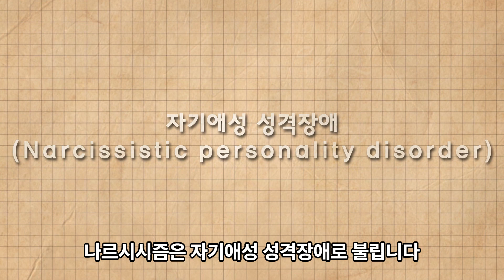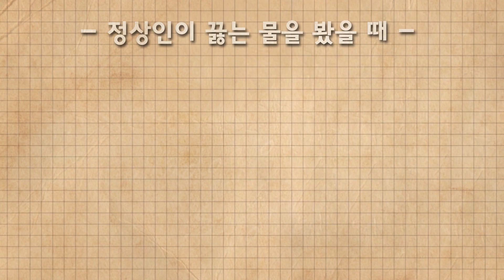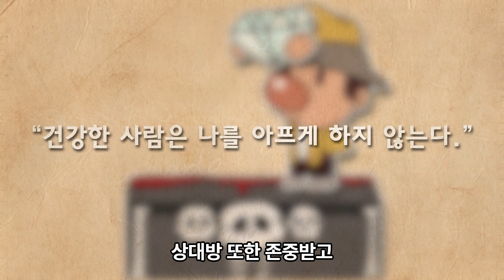나르시시스트, 그 누구도 사랑하지 못하는 사람들